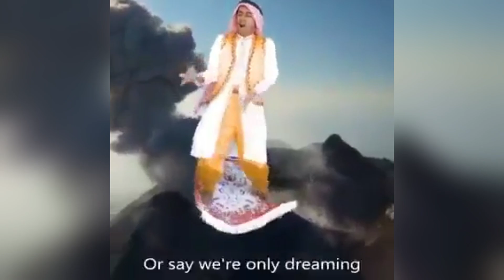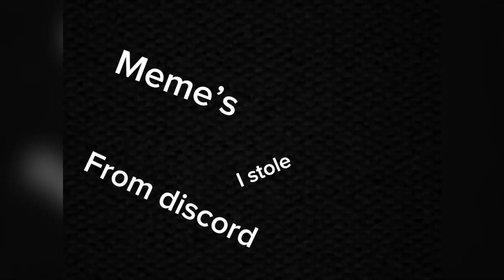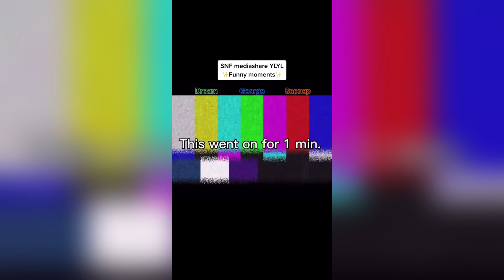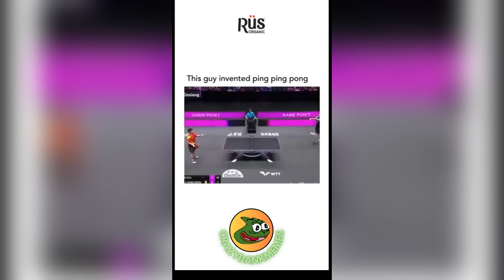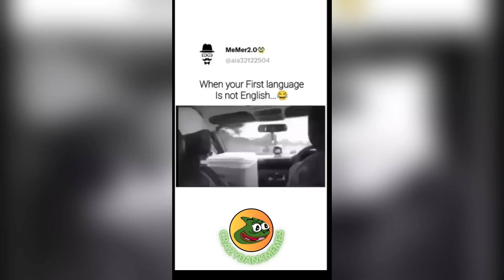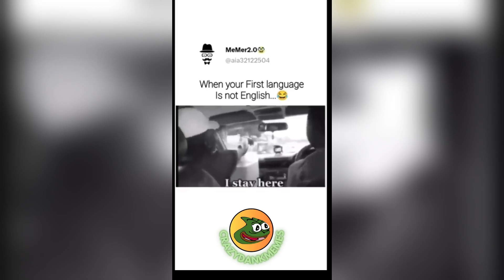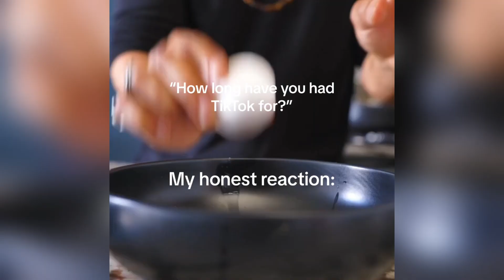Funny Tiktoks But If YLYL 🤣#1